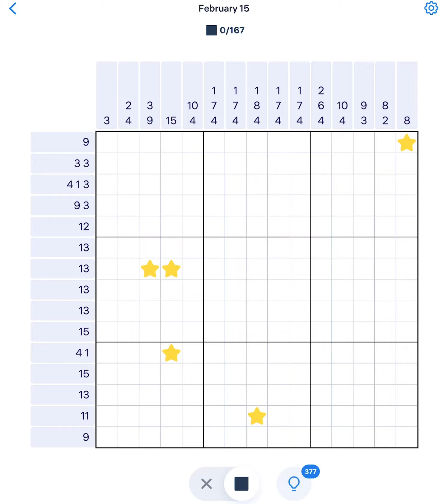Nonogram February 15 2022